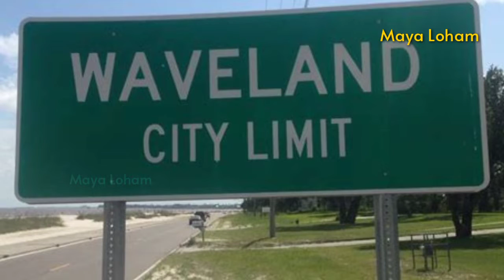உலகின் விசித்திரமான சில குட்டி நாடுகள்.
நேயர்களே எங்கள் பதிவுகள் உங்களுக்கு பிடித்திருந்தால் Applause பட்டனை கிளிக் செய்து உங்கள் ஆதரவை தாருங்கள்.

உலகளாவிய செய்திகள் தமிழில்.

UPI ID : mayaloham@ybl

உங்க பொன்னான ஆதரவை தாருங்கள், நன்றி 🙏 🙏 🙏